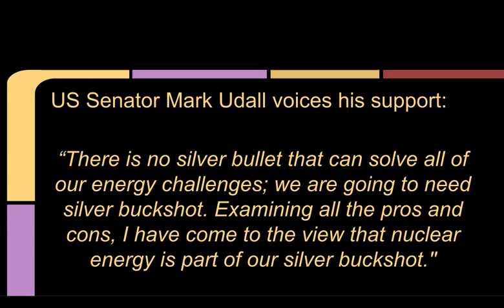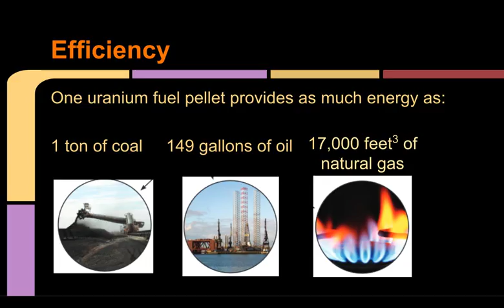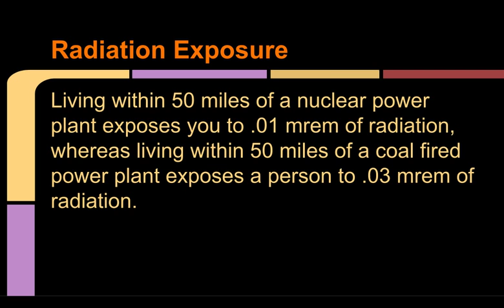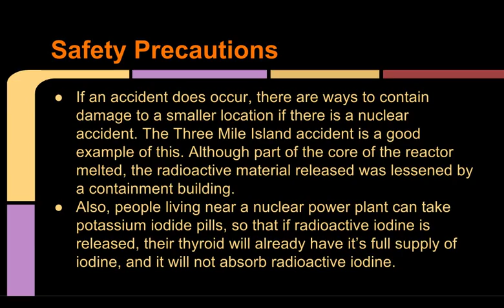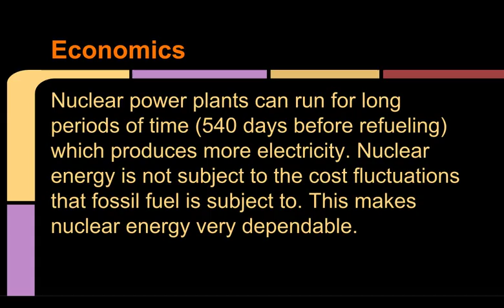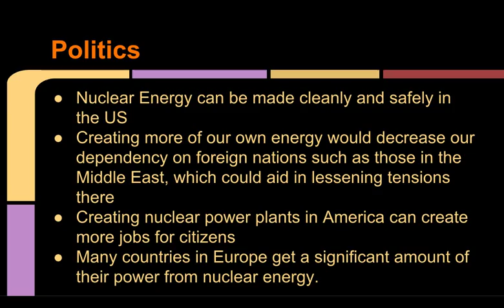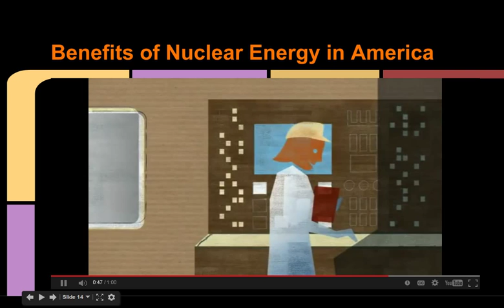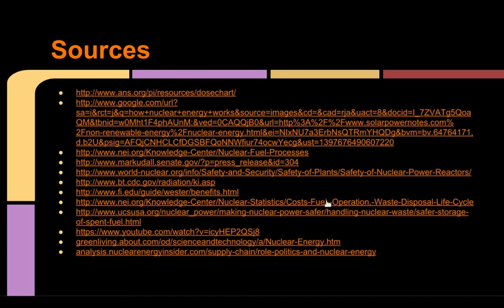Nuclear Energy Presentation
by Claire Rose, Anu Sorna, Monica McGrath, Nicole Johnson
4-23-14